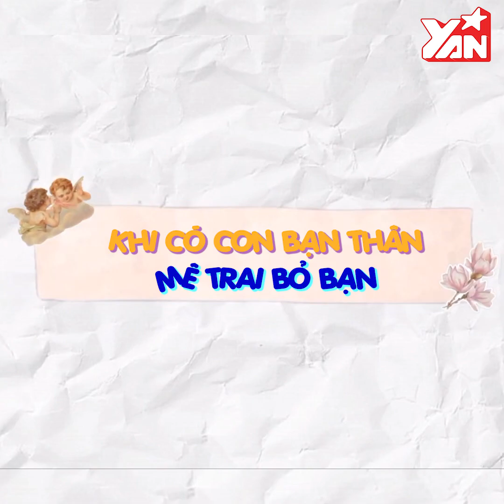Khi Con Bạn Thân Có Bồ | FUNNY | Chỉ Có Thể Là Yêu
Hãy theo dõi Yan trên:
✔️Youtube Yan News :